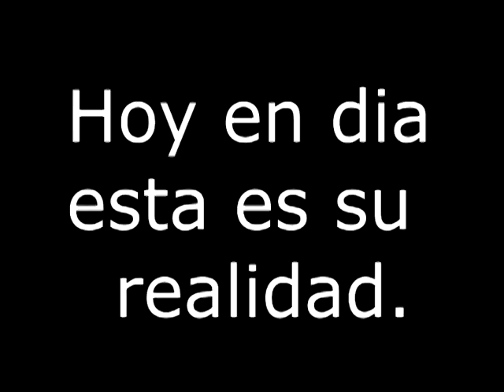Cambio de vida - Festival de Cortometrajes Talagante 2013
Director:Catalina Guerrero
Profesor: Alan Moraga
Curso:4° Medio
Colegio: Arturo Prat